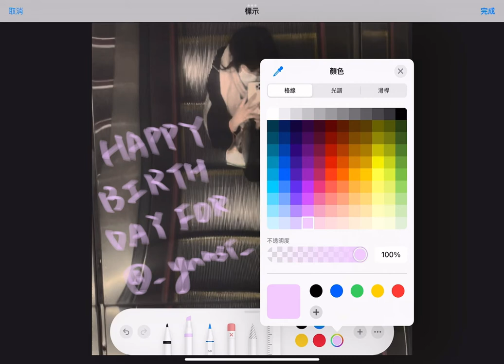Yunsi's happy birthday video